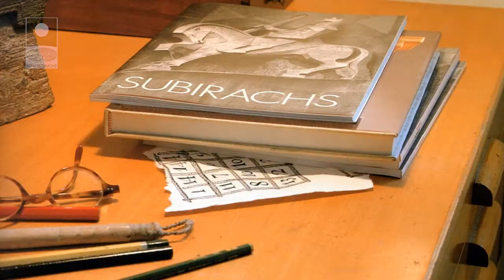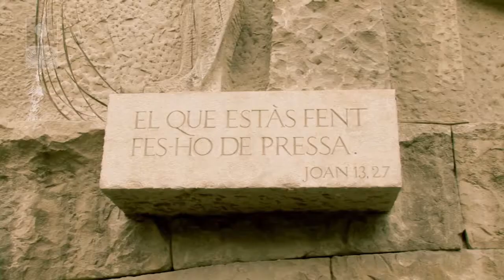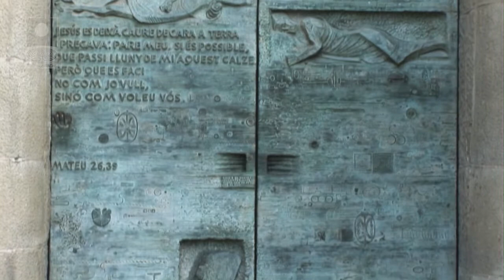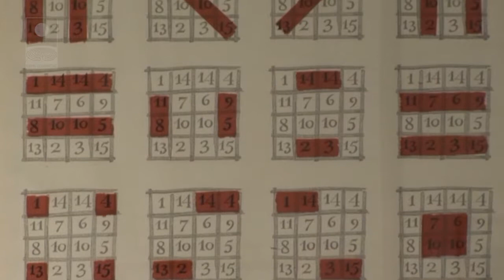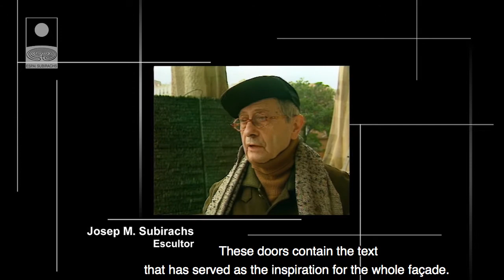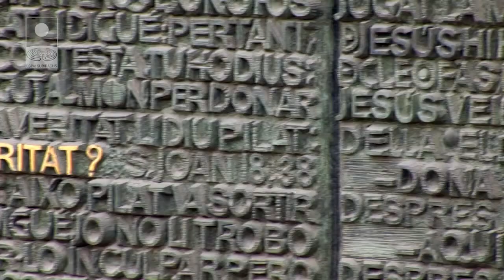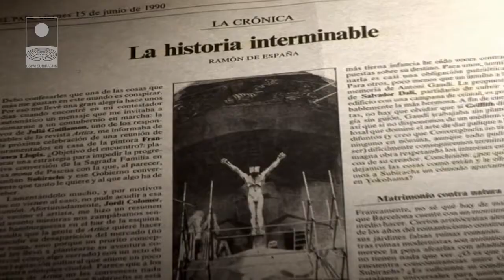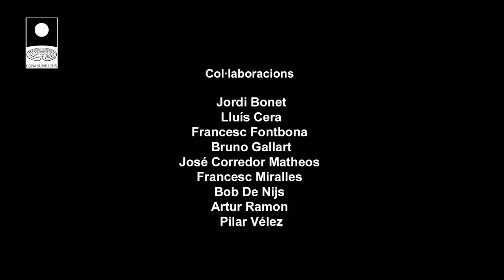SUBIRACHS / PASSION FAÇADE. SAGRADA FAMILIA (english)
In 1986, the Junta Constructora del Temple de la Sagrada Familia of Barcelona, the foundation set up to administer the budget and execute the construction, commissioned Josep M. Subirachs (Barcelona 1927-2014) as the sculptor for the groups of sculptures on the Passion Façade, facing west in accordance with the architect Antoni Gaudí’s plans.
This was the most daring and complex project of Subirachs’ entire professional career and one of extraordinary proportions. The sculptor, who was already in a stage of maturity in his life and had gained remarkable prestige with a solid internationally-recognised career, accepted the challenge, but on the condition that he could work with complete freedom, using his own personal style. He made it very clear that, out of respect for Gaudí, he would neither disrupt his work nor try to imitate it. The aim was to achieve the integration of his sculptures in the Gaudinian architecture, while avoiding the possibility of creating confusion so that the authorship of each of the parties can always be easily distinguished. The angular shapes and expression in Subirachs’ figures would contrast with Gaudinian sinuosity, clearly differentiating the two styles. The Passion Façade is a harsh, tragic façade, the complete opposite of the exuberant and joyful vitality of the Nativity Façade.